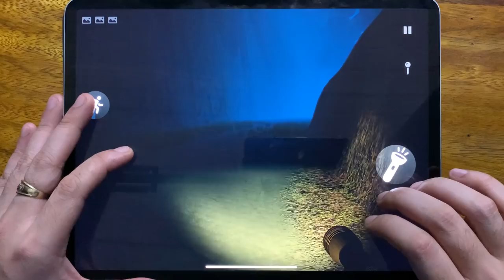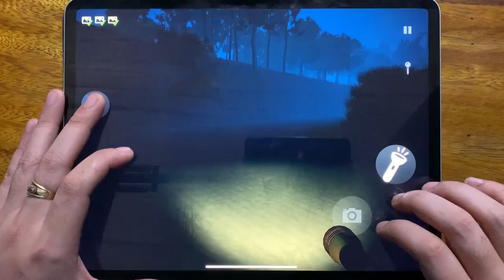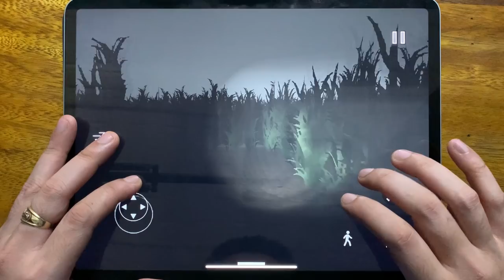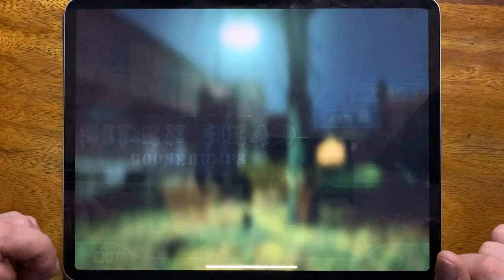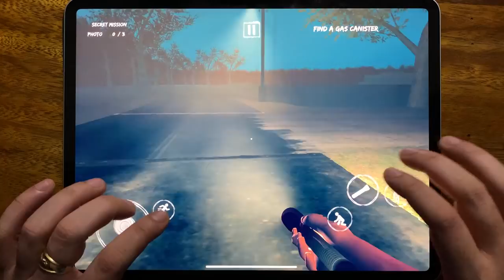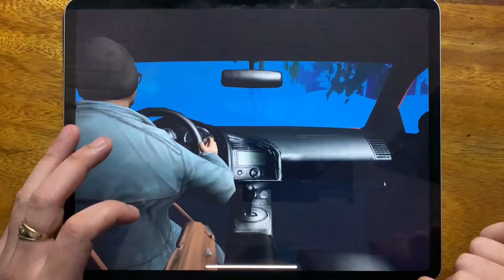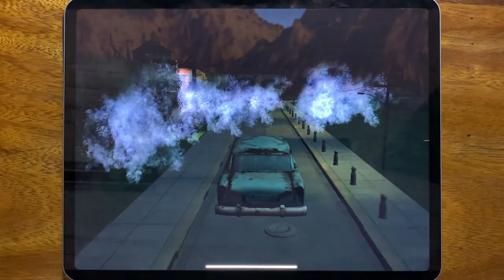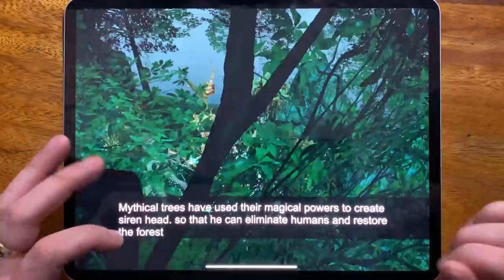The Forest Monster Siren Head, Siren Head Field, Siren Head Horror Survival, Siren Head Goosebumps..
The Forest Monster Siren Head, Siren Head Field, Siren Head Horror Survival, Siren Head Goosebumps, SCP - 6789 Siren Head, Forest SirenHead Survival, Siren Head The Surival, Siren Head Forest Survival